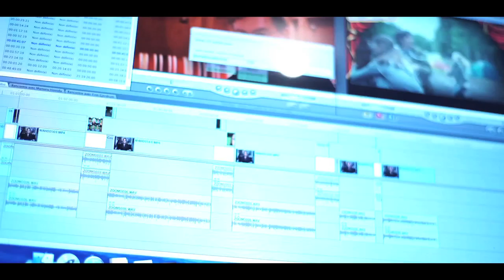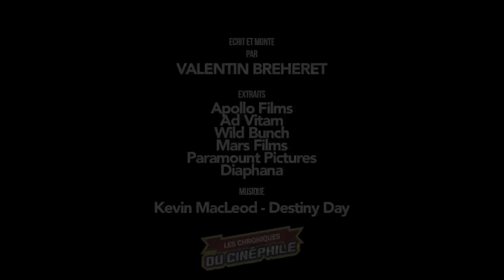Edito 26/12/18 : Un héros commun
Dernier éditorial revenant sur le fil conducteur des sorties de cette semaine, le 26/12/18 : Un héros commun